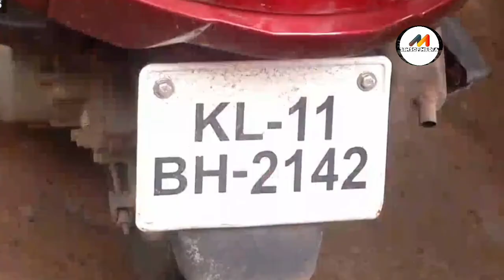സഹോദരന്റെ മുന്നില്‍ വെച്ച് വിദ്യാര്‍ത്ഥിക്ക് ദാരുണാന്ത്യം.അപകടം പതിയിരിക്കുന്ന ഇലക്ട്രിസിറ്റി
SINSOF MEDIA
സഹോദരന്റെ മുന്നില്‍ വെച്ച് വിദ്യാര്‍ത്ഥിക്ക് ദാരുണാന്ത്യം.
അപകടം പതിയിരിക്കുന്ന ഇലക്ട്രിസിറ്റി